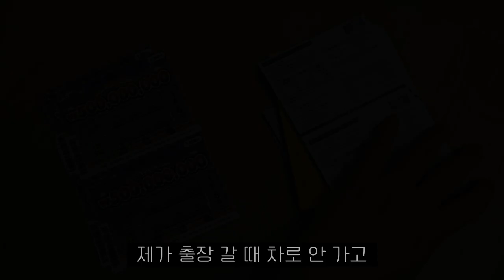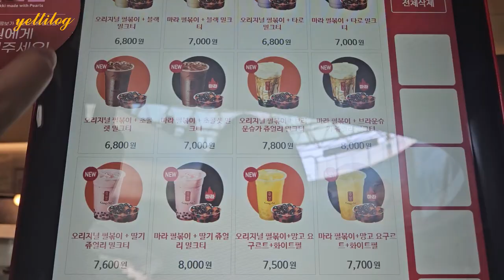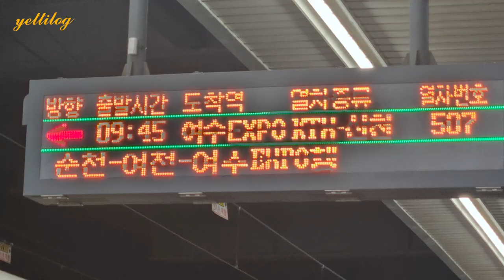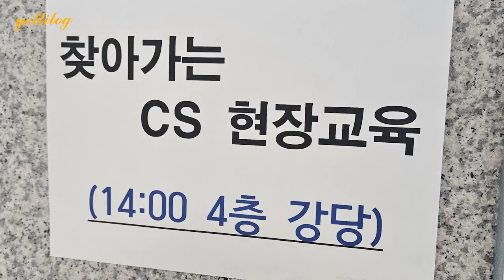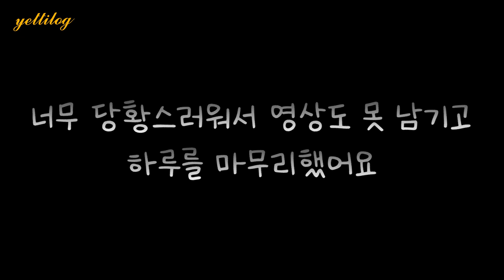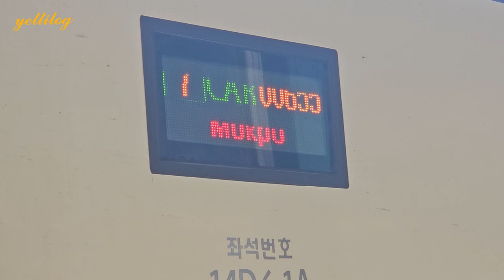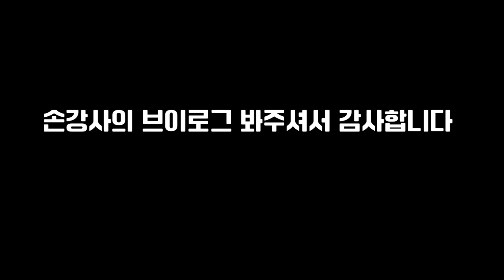손예진강사의 브이로그. 기차에 노트북을 두고 내렸다..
▶단 5주 만에 배우는 돈과 시간을 버는 강의 비결